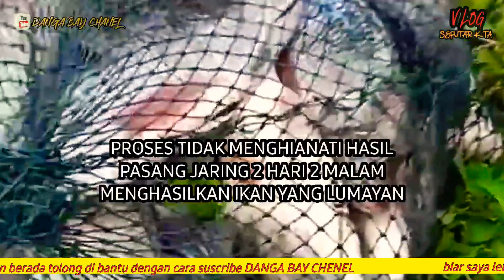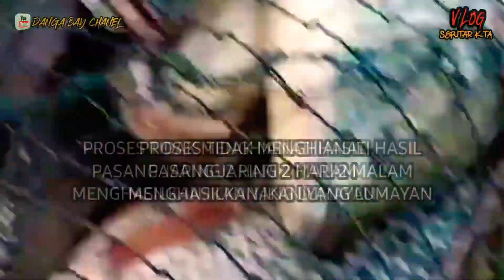LOCKDOWN || TANAM JARING DI TEPI ROWO SAWIT